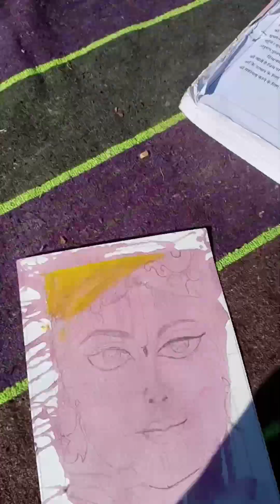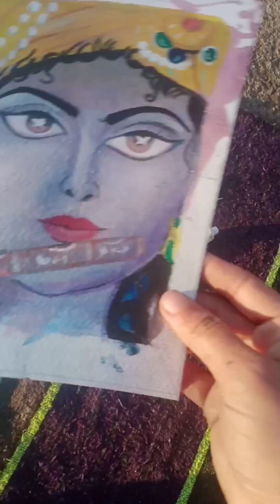BEAUTIFUL painting of KANHA Ji by SPILL art🌺ll Learn step by step in easy way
BEAUTIFUL painting of KANHA Ji by SPILL art🌺ll Learn step by step in easy way youtube paiting .
hey guys.
 in this video i will teach you
 how to create  lord kanha painting ?
in very (attrative manner) .
by spill art
so stay tunned😊